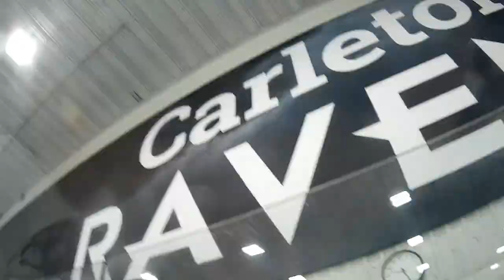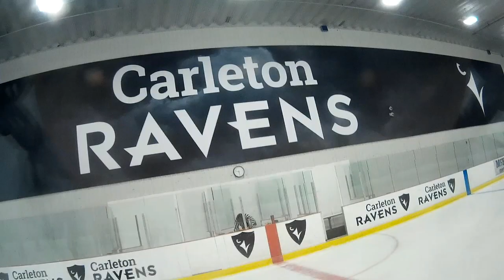Spartans Vs Marlborough Pub - 2024/05/29 at 2100 @ Carleton U - CAHL(Div7)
Carleton Adult Hockey League
CAHL